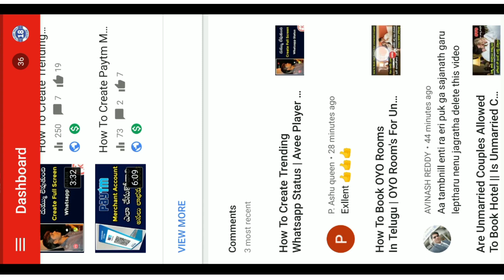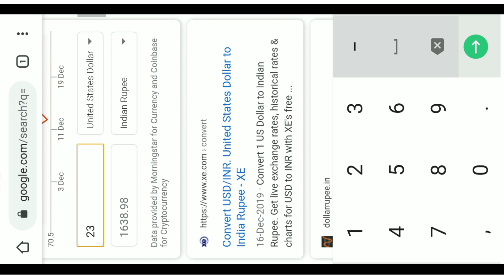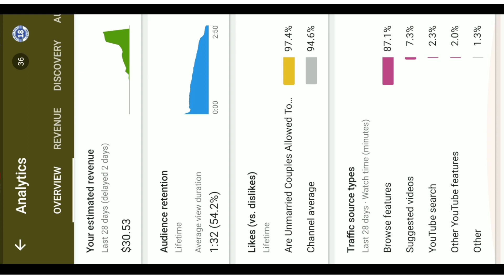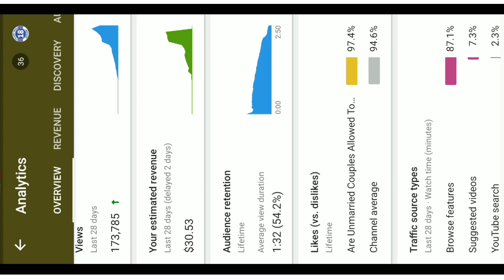How Much Youtube Pay For 1 Lakh View's In India | Youtubers Monthly Salary Telugu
Video Tags ;

How Much Pay Youtube For 1 Lakh Views Telugu
Youtubers Monthly Salary In Telugu
How To Create Youtube Channel How To Earn Money
How To Create Youtube Channel Telugu
How Much Pay Youtube For Views
How Much Pay Youtube Pay For 1 Lakh Videos In India

Youtube Lo Videos Upload Cheste Money Ela Vastayi;

Fallow My Youtube Channel On Social Media 😍

NOTE:1 THESE ARE VIDEOS ARE ONLY FOR PUBLIC ENTERTAINMENT

Credits ;

Some Videos Or Photos And  Music's Not My Own Some Respected Owners